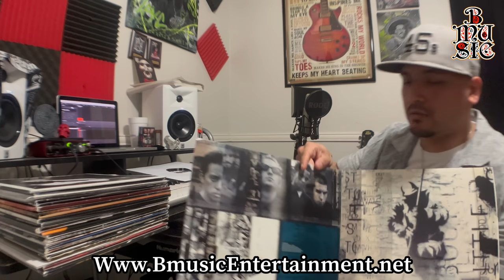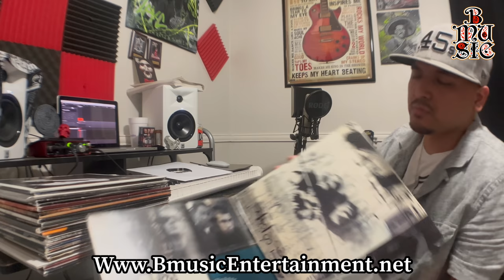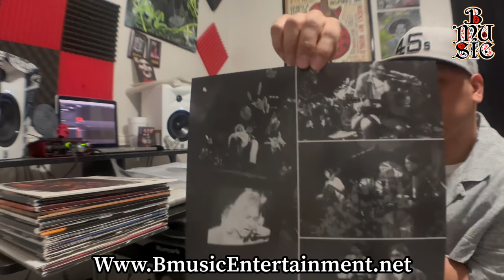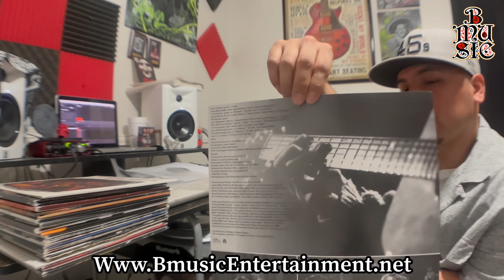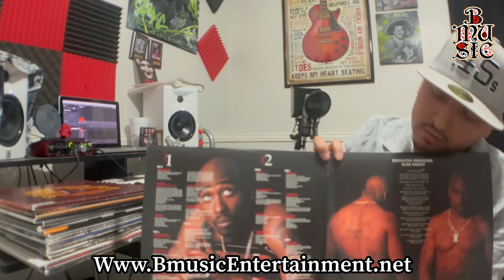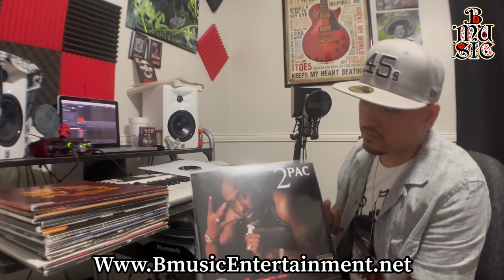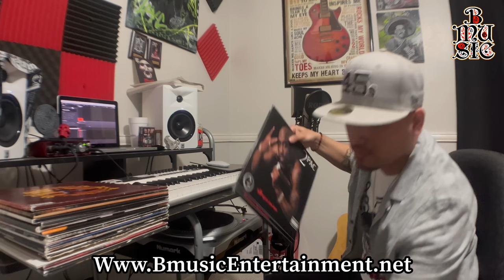B. Music | Inside The Music Chamber | Speaking on Linkin Park, Bob Marley Tupac and more